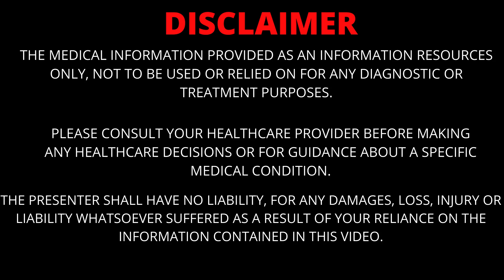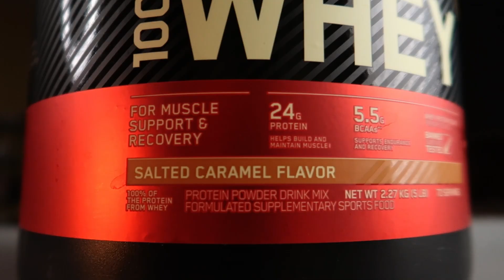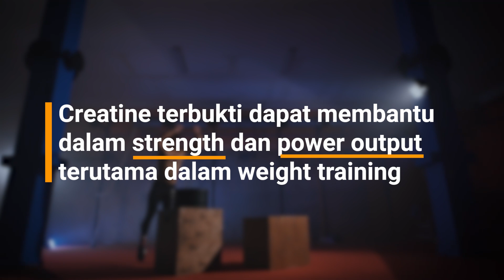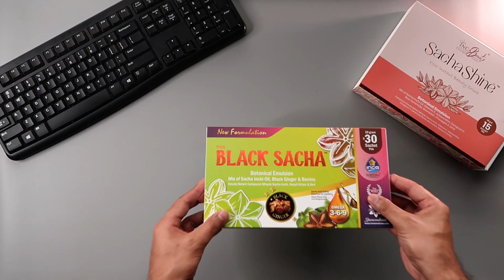Cepat Kurus dengan 5 Supplements Terbaik Tahun 2023 | Doctor Sani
Ok guys bila berckp mengenai supplements ni sy harap smua dah phm yg supplements ni hanya
membantu kita cukupkn nutrient2 yg x cukup selepas kita dah mantapkan diet dan exercise kita. Kalau
kita tgk pyramid mungkin rupanya akan bermula dgn diet, exercise, supplements. Adakah supplements
membantu YES definitely adakah anda wajib guna supplements Tidak. Reason sy nk kongsi senarai
supplement sy harini adalah bukan semua supplement tidak bagus Cuma kita perlu pandai memilih
supplement yg selamat dan berkesan.

Sekiranya anda mempunyai soalan, sila tinggalkan di ruang comment atau DM terus